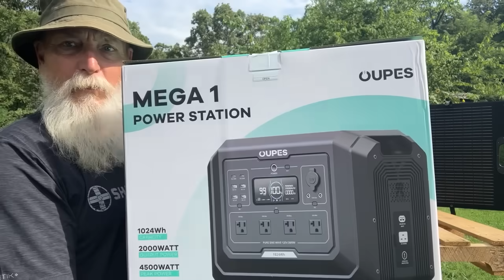The FBI said "prepare" for attacks on infrastructure, power grid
Here is a simple yet important and effective way to prepare for you and yours